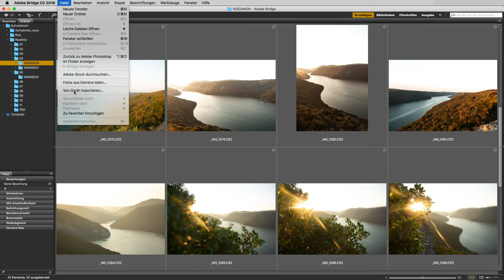Daten vom Handy importieren